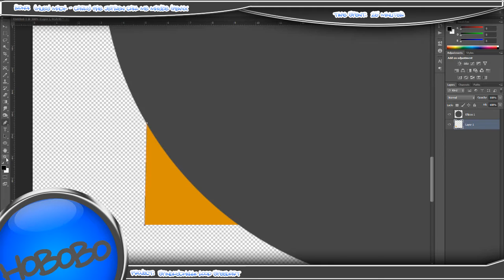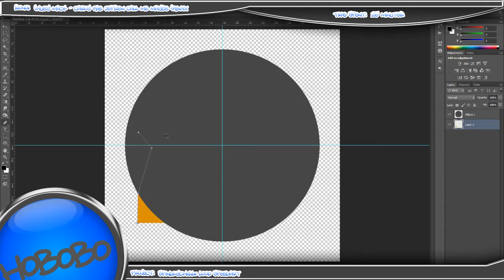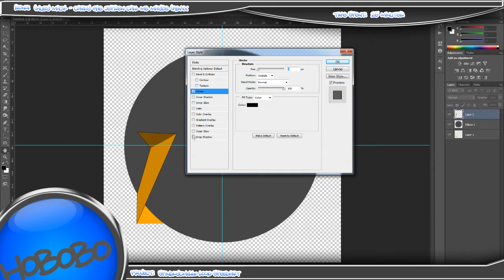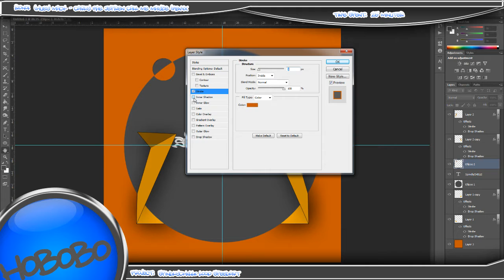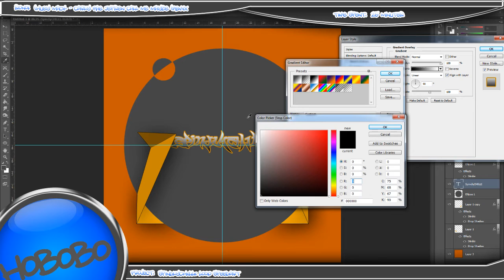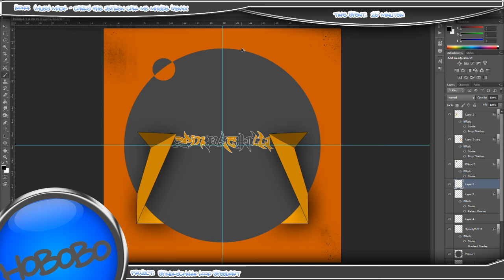★ SpeedArt - Logo - SpindlyCHILLI, ft. HoboBoGFX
♫ Song:
➜ Huey Mack - Carly Rae Jepsen Call Me Maybe (Remix)

Click "Like" and/or "Favorite" if you have enjoyed this video